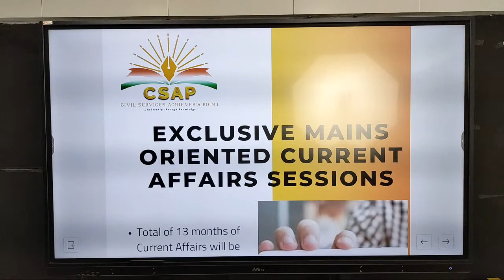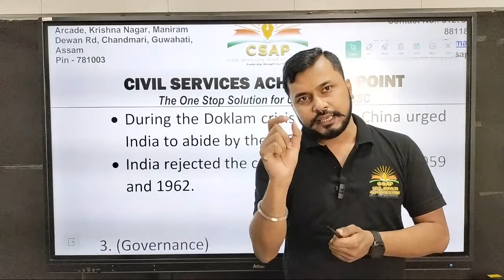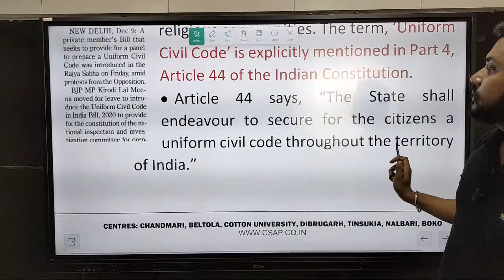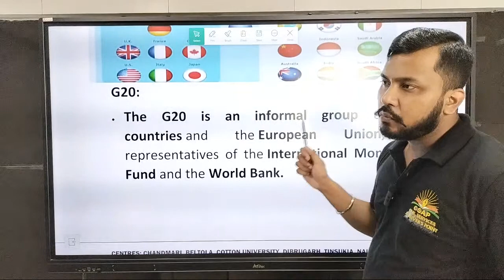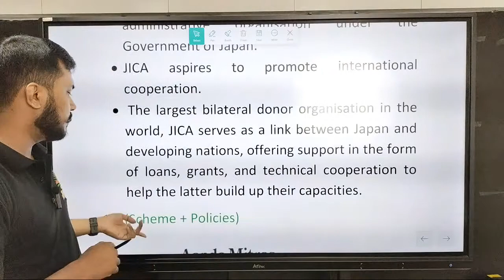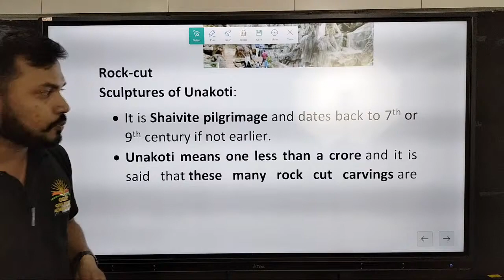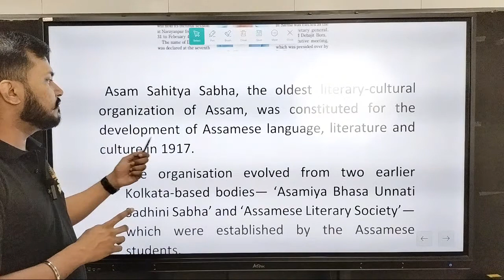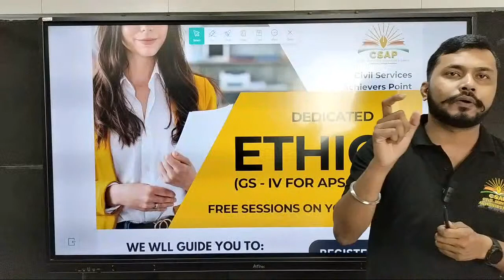Day 11 - Polity+Economy Exclusive Mains Oriented Current Affairs Sessions | CSAP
CSAP launches Exclusive Mains Oriented Current Affairs Sessions

Day 11  - Polity+Economy Exclusive Mains Oriented Current Affairs Sessions
Topics to be covered:
Satellite City
Yudh Abhyas
Encroachment of Satra land
Kuki-Chin refugees
UCC

To get our Test Series Schedule and LIVE Test Discussion Schedule visit csap.co.in

Highlights of the Programme:
- 5 GS Full-Length Tests
- 3 Sectional Tests for each GS Paper
 - 5 Essay Tests
- Live Test Discussion Sessions
- Personalized feedback for every test